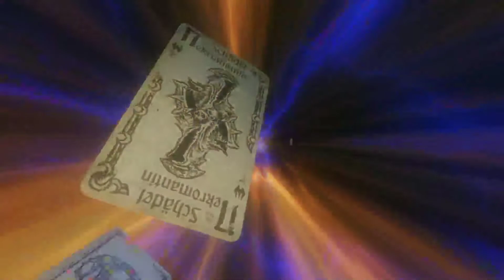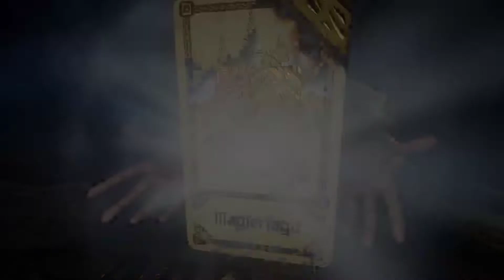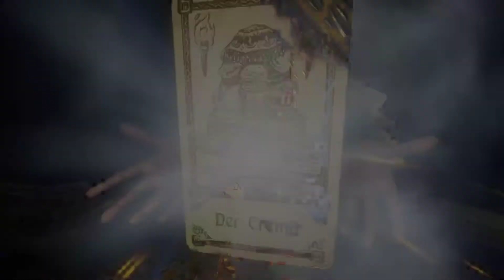Eremit - Part 13 | Live (Let's Play Hand of Fate 2 | German)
Der Geber ist zurück gekehrt. 100 Jahre nach dem ersten Teil, stellt sich ein neuer Herausforderer dem Deck des Gebers.

Mit:
Wolf130

Tumbnail:
Wolf130
Lets Play Hand of Fate 2 von WolfBiteLP